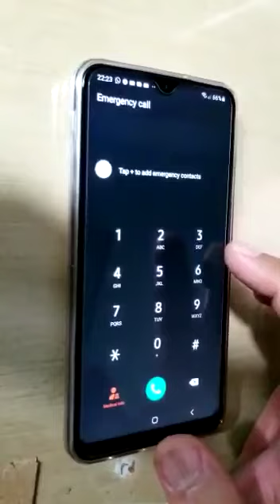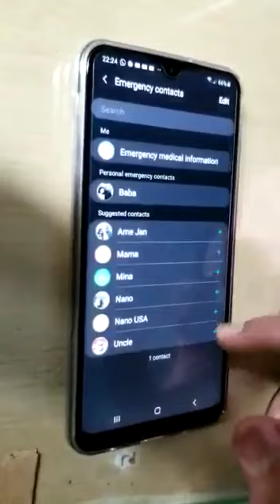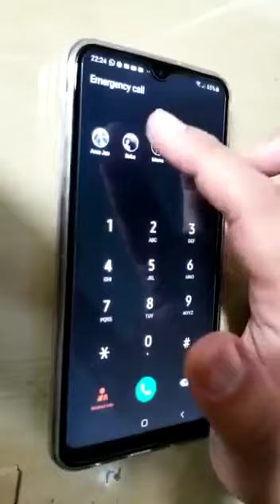Emergency Call Feature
How to use emergency call option in every cell phone | Please do must watch and share if you like.
Thanks